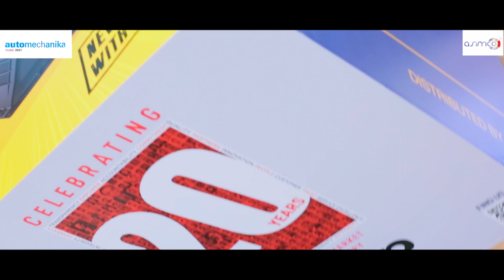Asimco Automechanica Marketing content 2021